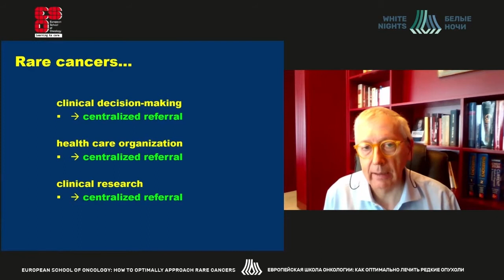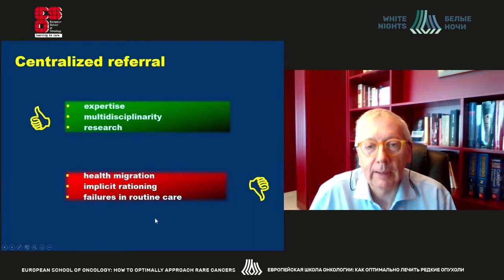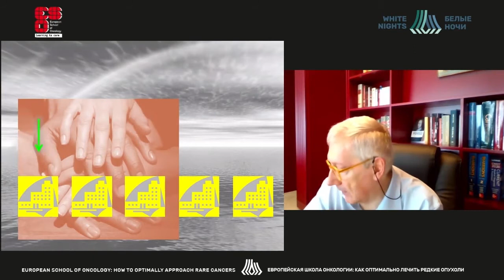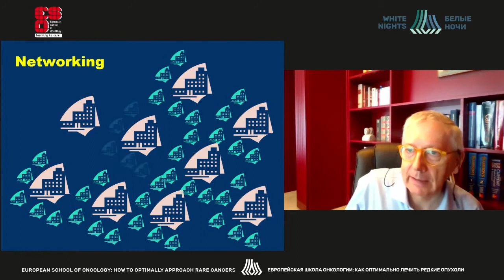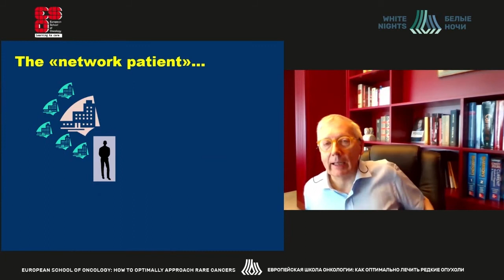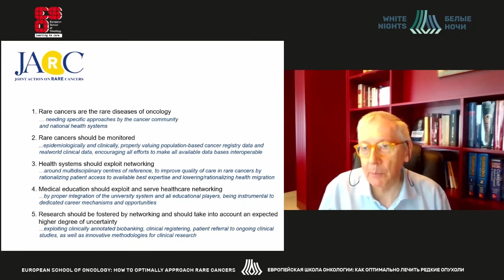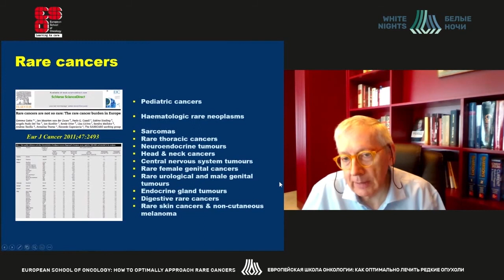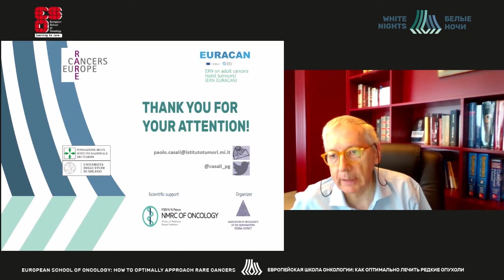Перспективные направления для сотрудничества (Paolo Сasali)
Paolo Giovanni Сasali - IRCCS National Cancer Institute & University of Milano, г. Милан